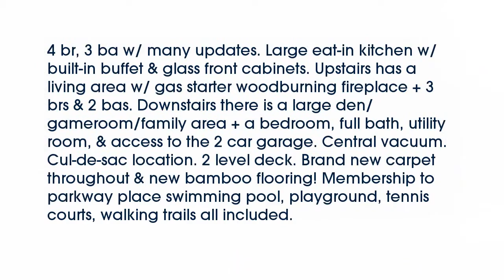Real estate for sale in Little Rock Arkansas - MLS# 16015477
9 Red Maple Court
Little Rock Arkansas 72211
MLS# 16015477

4 br 3 ba w/ many updates. Large eat-in kitchen w/ built-in buffet & glass front cabinets. Upstairs has a living area w/ gas starter woodburning fireplace + 3 brs & 2 bas. Downstairs there is a large den/gameroom/family area + a bedroom full bath utility room & access to the 2 car garage. Central vacuum. Cul-de-sac location. 2 level deck. Brand new carpet throughout & new bamboo flooring! Membership to parkway place swimming pool playground tennis courts walking trails all included.